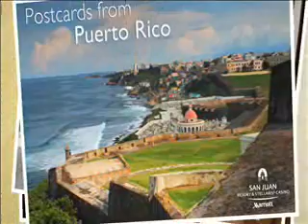Angel & Jeannette @ The San Juan Marriott